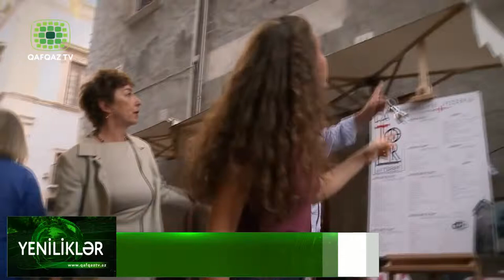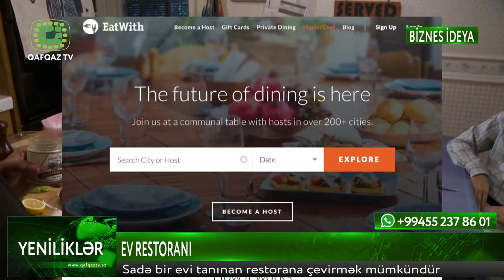Biznes ideya: SADƏ BİR EVİ, TANINAN RESTORANA ÇEVİRMƏK OLAR ?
📍 Quba / H. Əliyev prt. 219